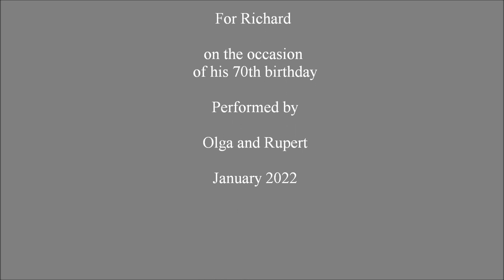To Ostatnia Niedziela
To ostatnia niedziela (Polish: The Last Sunday; 1935) is one of the long-time hits of Jerzy Petersburski. A nostalgic tango with lyrics by Zenon Friedwald describing the final meeting of former lovers just before they break up, it was performed by numerous artists and gained the nickname of Suicide Tango, due to its brooding lyrical content. (from Wikipedia)